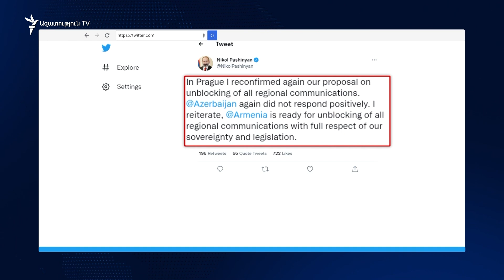Քառակողմ հանդիպման հայտարարությունում երկու կարևոր արձանագրում կա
Ժամեր շարունակված բանակցություններից հետո կեսգիշերն անց Հայաստանի, Ադրբեջանի, Ֆրանսիայի ու Եվրոպական խորհրդի ղեկավարները համատեղ հայտարարություն են ընդունել՝ երկու կարևոր արձանագրմամբ։ Նախ՝ Բաքուն և Երևանը ճանաչում են միմյանց տարածքային ամբողջականությունն ու ինքնիշխանությունը՝ հանձնառություն հայտնելով ՄԱԿ-ի կանոնադրությանն ու Խորհրդային Միության փլուզումից հետո Ալմա Աթայում 1991-ին ստորագրված հռչակագրին։ Կողմերն ընդգծում են, որ սահմանազատումը կայանալու է հենց այդ հիմքով։ Բացի այդ, Հայաստանը համաձայնել է Եվրամիության քաղաքացիական առաքելություն տեղակայել Ադրբեջանի հետ սահմանի երկայնքով, Ադրբեջանը համաձայնել է համագործակցել՝ այնքանով, որքանով որ առնչություն կունենա դրա հետ։